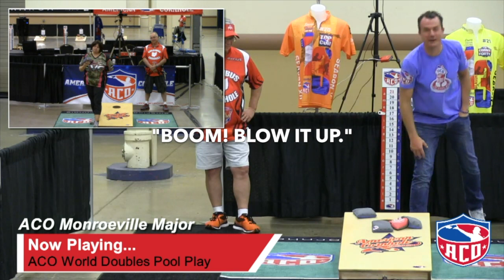ACO Major Replay: Monroeville - Peggy Crosco nails a killer slide shot...